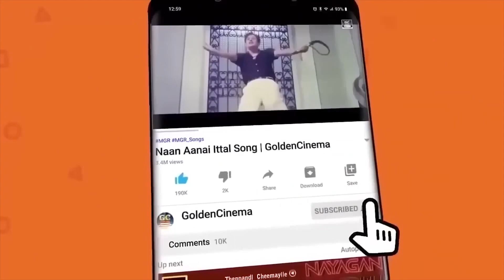பணம் கஷ்டத்தில் கேட்கும் சோக பாடல்கள் | Collection of Touching Sad Songs | HD